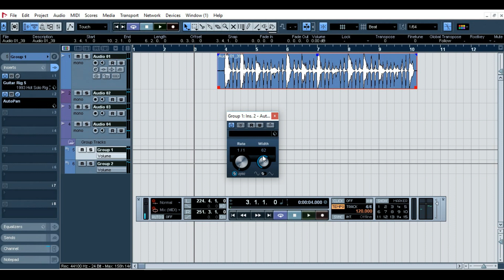AUTO PAN em Voz, Instrumentos e Efeitos no CUBASE ou NUENDO.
Neste vídeo você vai aprender a aplicar o Auto Pan em tracks de Voz, Instrumentos ou Efeitos, usando o Nuendo ou Cubase.
Ouça o antes e depois e use sua criatividade para aplica-lo em seus projetos.